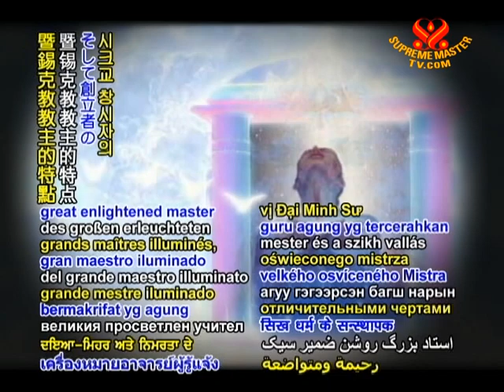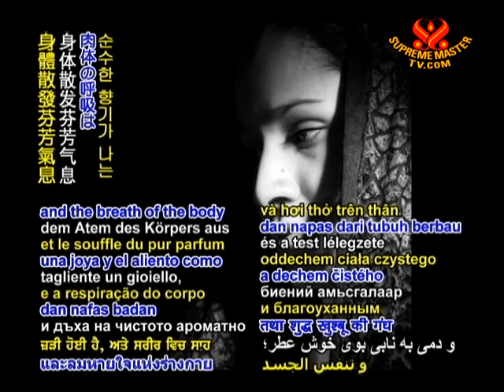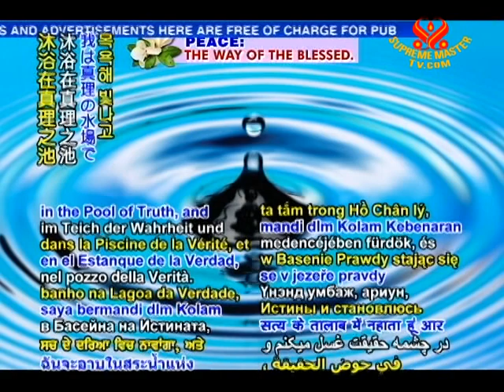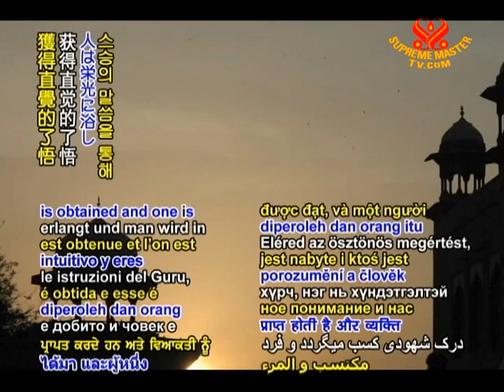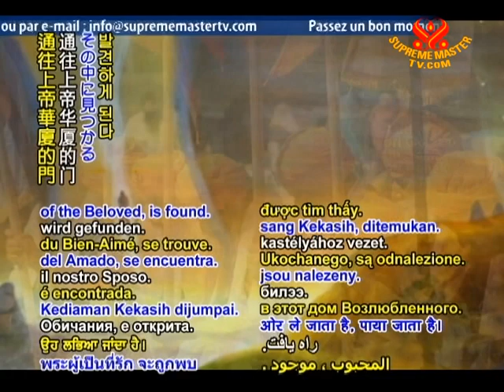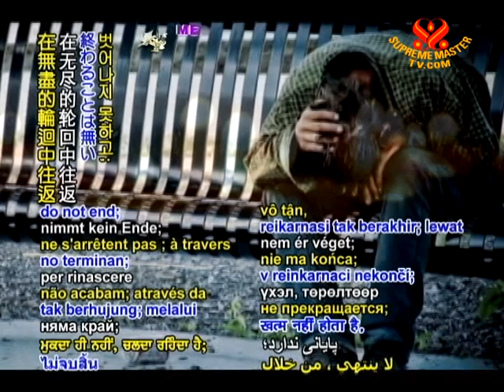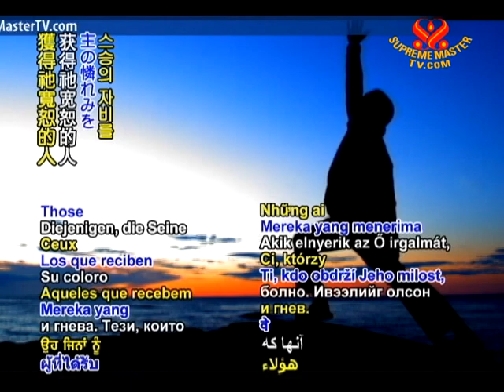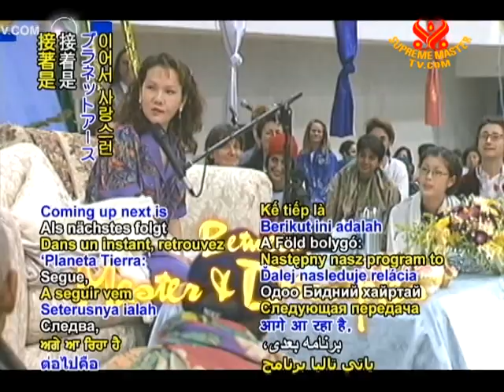From Sikhism's Holy Sri Guru Granth Sahib: Guru Nanak, Pages 17-19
• BMD1427; Aired on 11 Aug 2010
Today we bring you Sikhism's Holy Sri Guru Granth Sahib, Sri Guru Nanak Dev Ji, the Enlightened Master and Founder of Sikhism.
• Please share those videos through facebook and other means. The videos are in the public domain and free to use in any beneficial way.